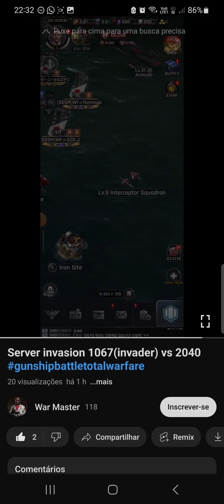❗️다음 토너먼트의 예고편, 가장 강한 자만이 이 광기에서 살아남을 것 🔥🔥🔥🔥👊🏼